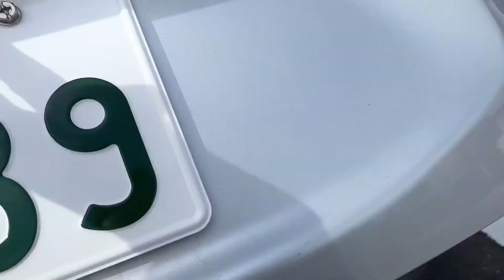Holiday free Vlog🤣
Camera my wife @babeeta rai😍thank you so much budi